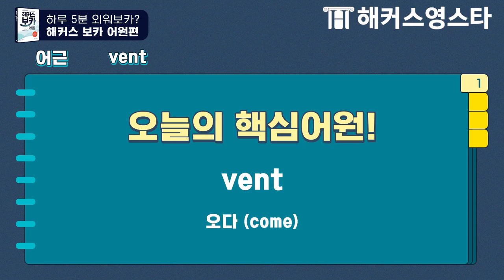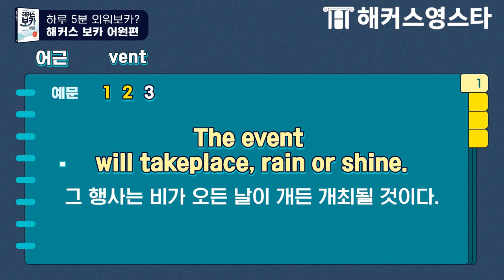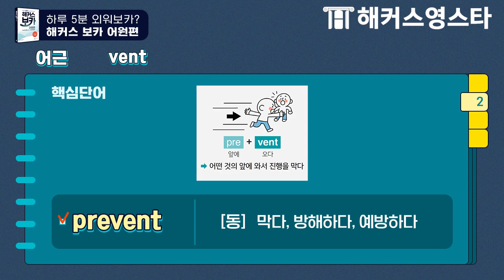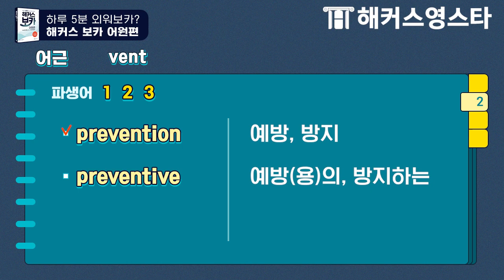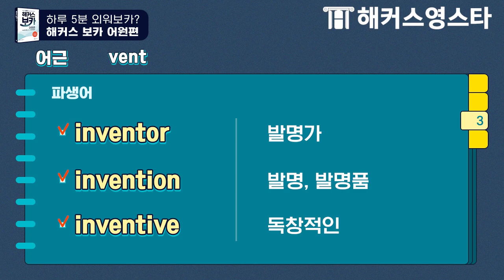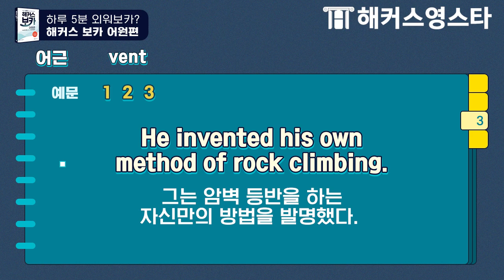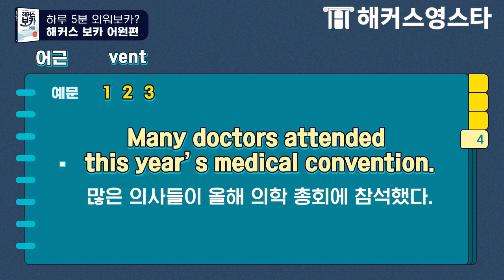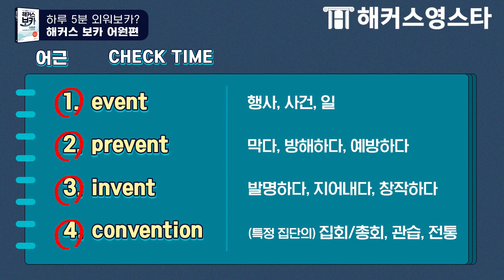[고등인강] 수능영어 단어 대비! 어원으로 이해하는 단어장✨ 하루 5분 ⏰ 보카 출석 CHECK!✔ 31.ventㅣ해커스 보카 어원편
⭐레벨별 맞춤 인강! 365일 무제한 수강 들으러 가기🎁
⭐돌리기만 해도 중고등인강 무료♬ 룰렛 돌리러 가기🏃

📌 오늘의 핵심 어원
→ vent
오다 (come)

✔ 어원하나로 단어+파생어+예문 3종세트! 머리 속에
자.동.암.기
✔ 영상보고 읽으면서 따라하면? 효과 100배
평.생.기.억

중고등영어 1위 해커스의
영단어 쉽게 외우는 비밀 단어장보고
출석도장 받아가세요~~~

*[중·고등영어 1위 해커스] 한경비즈니스 선정
2020 한국품질만족도 교육(온·오프라인 중·고등영어) 부문 1위 해커스
*[베스트셀러] 교보문고 중/고등참고서 베스트셀러 1위(21.01.07, 온라인 주간집계)